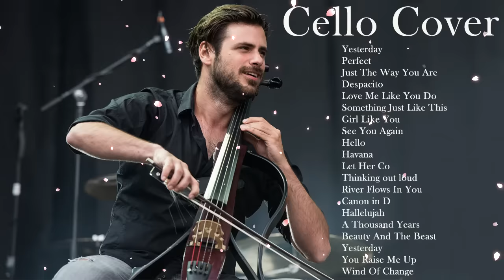Cello Cover 2021-Most Popular Cello Covers of Popular Songs 2021 Best Instrumental Cello Covers 2021